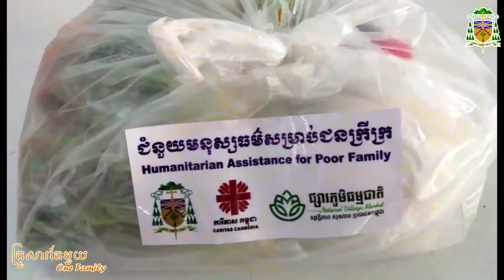09 05 2021 ធម្មទេសនារបស់លោកអភិបាល អូលីវីយ៉េ បីថែរក្សា​ Today, I have '3 care'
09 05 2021 ធម្មទេសនារបស់លោកអភិបាល អូលីវីយ៉េ បីថែរក្សា​ Today, I have '3 care'